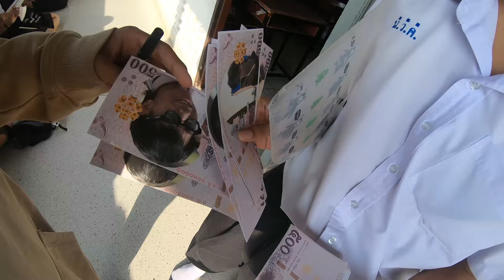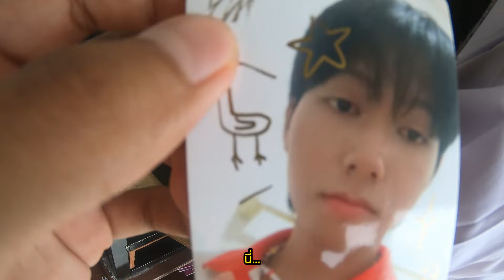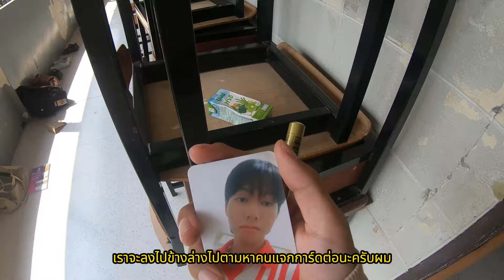AYETAM EP.2 วันสุดท้ายก่อนบาย น.ว.ค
คลิปนี้เป็นVLOGสุดท้ายในรั้วโรงเรียนแล้ว แต่จริงๆคือมีอีก2คลิปที่ดองไว้ แต่ลงคลิปนี้ก่อน คลิปนี้ภาพอาจจะสั่นๆหน่อยนะครับ แล้วก็ดูไม่ค่อยรู้เรื่องด้วย คือลองตั้งค่ากล้องตอนถ่ายใหม่ก็กำลังงงๆอยู่ แต่ครั้งหน้าจะดีกว่าเดิมแน่นอน คลิปนี้ก็ถือว่ามาดูไม่เอาสาระไม่เอาไรเลยดูให้เครียดกว่าเดิมแล้วกันนะครับ ขอบคุณค้าบบ💟